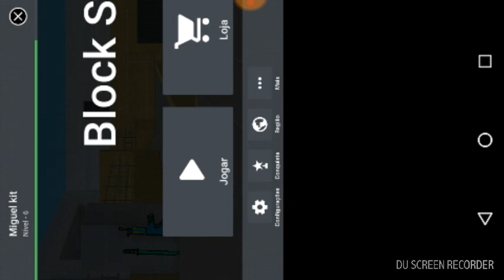Block Striker mandando vê nos mapa